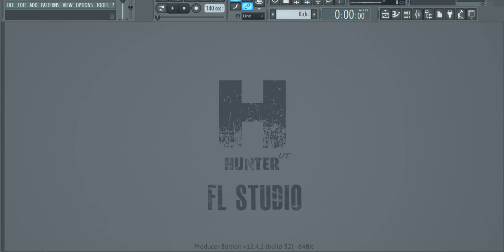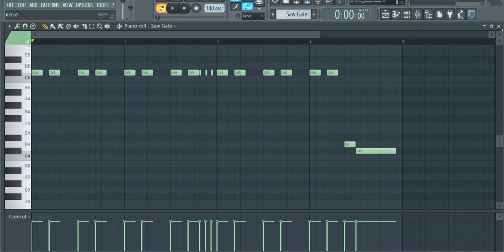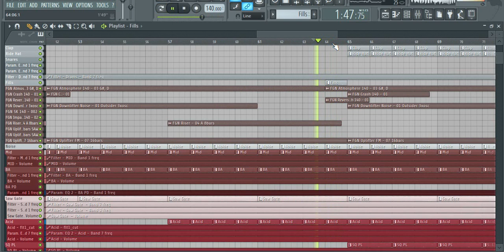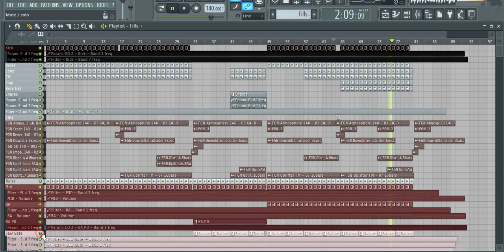FL Studio Short Remakes : Outsider (F.G. Noise Remix) Bassline Remake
R3dub & Carlos De La Garza - Outsider (F.G. Noise Remix) [Beyond The Stars Recordings]

TAL USE;
Reveal Sound Spire v1.1.9.